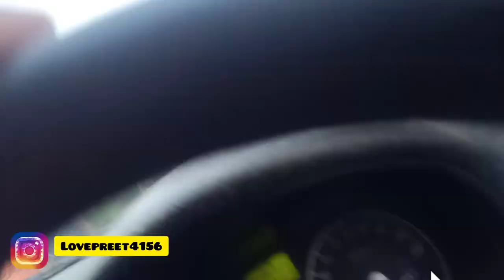Sab Di Talat Kharab Ho Gi 🙄 || Vlog no 2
Sub inspector  practice video